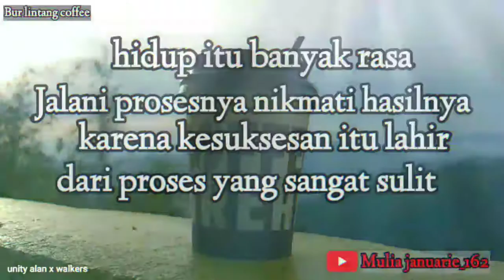Kopi gayo mantap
Koffee gayo bur lintang perbatasan linge dan pegasing Aceh tengah
aroma dan rasa tiada duanya